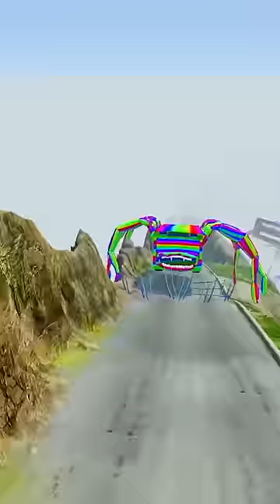ALL RAINBOW MONSTERS Big & Small Cars Downhill Madness with HOUSE HEAD & CAR EATER | BeamNG Drive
In this video you will see ALL RAINBOW MONSTERS Big & Small Cars Downhill Madness with HOUSE HEAD & CAR EATER .